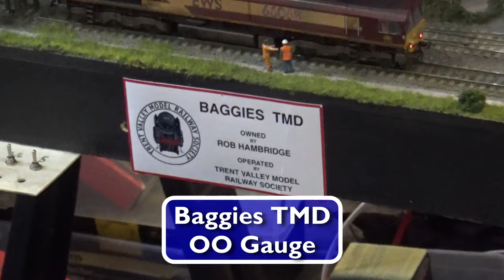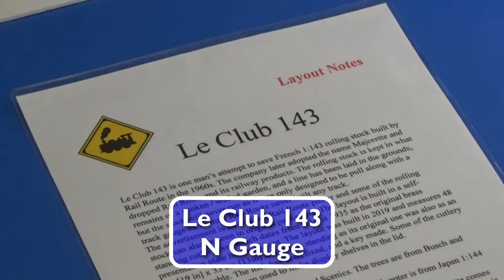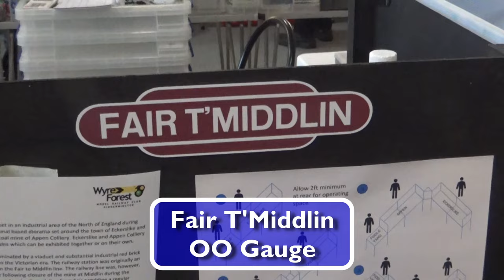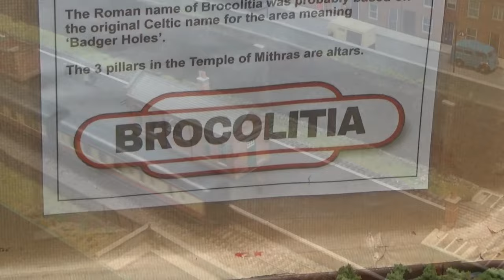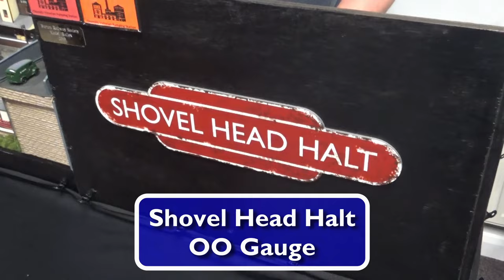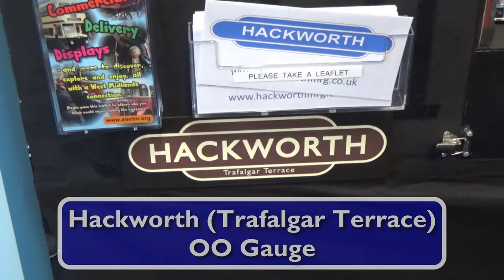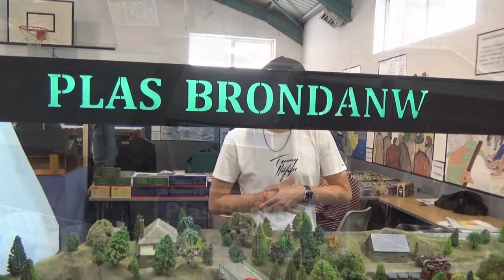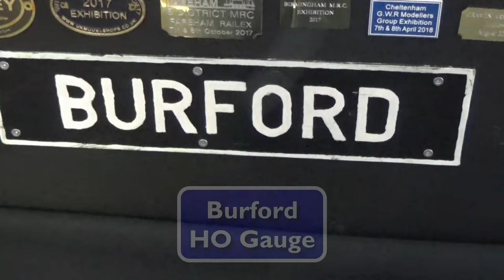Lichfield Model Railway Exhibition 2023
The Lichfield Model Railway Exhibition 2023 located at the Lichfield Life Church, Netherstowe in Lichfield hosted by the Trent Valley Model Railway Society

Layouts Featured
00:00 Intro
00:34 Baggies TMD - OO Gauge
02:49 Le Club 143 - N Gauge
03:25 Fair T'Middlin - OO Gauge
06:21 Greenwood Garden Railway - N Gauge
07:48 Welby Street - OO Gauge
09:14 Brocolitia - N Gauge
09:50 Bearhunt - N Gauge
10:19 Tipton Garden Railway - N Gauge
11:18 Shovel Head Halt - OO Gauge
12:18 New Walmington Pier - OO9 Gauge
13:10 Hackworth (Trafalgar Terrace) - OO Gauge
17:22 Clough Street Sidings - O Gauge
20:47 Plas Brondanw - OO9 Gauge
24:14 Linwood Lane - OO Gauge
27:08 The Coal Merchant’s Siding - OO Gauge
28:10 Burford - HO Gauge